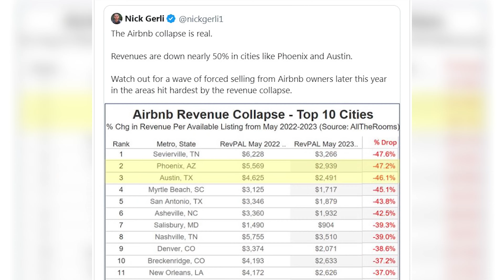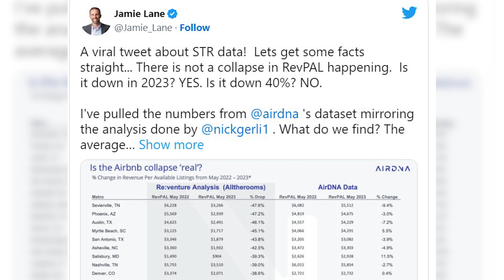Is a Airbnb crash gonna lead to increased housing inventory?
Unveiling mortgage opportunities amidst crashing AirBNB revenues and discover how to thrive in a market with limited inventory with this playbook.